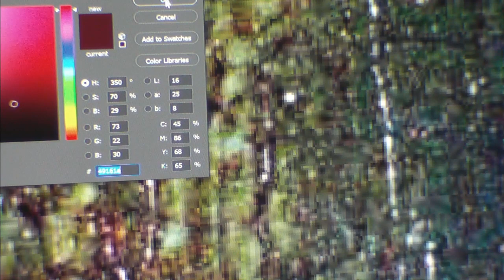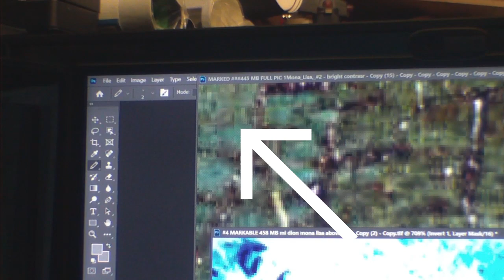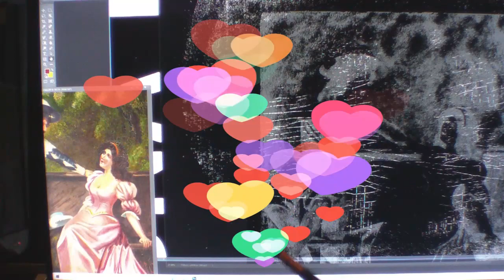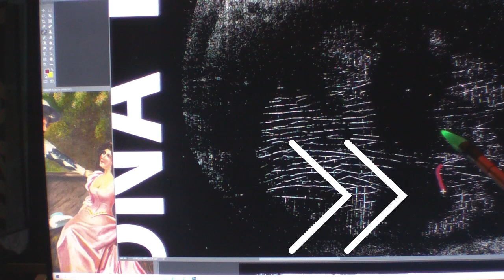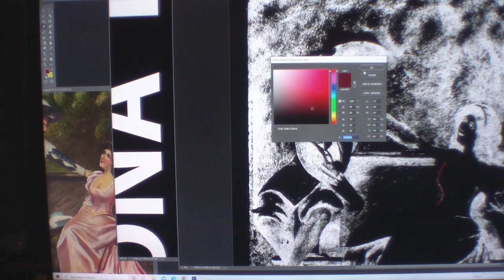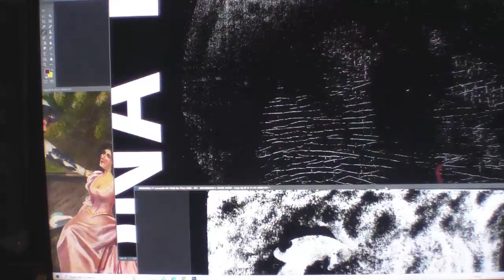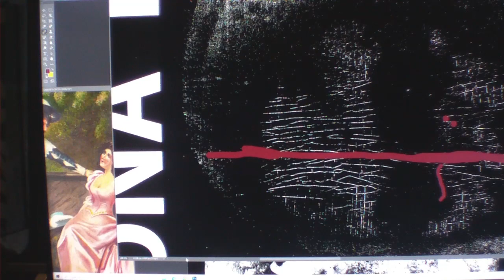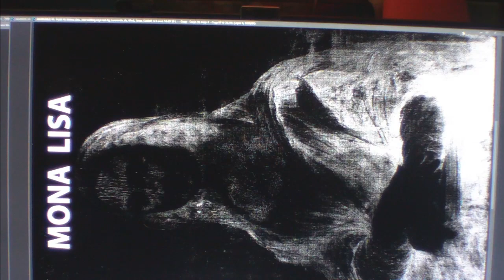midionpassion BIG C & G in monalisa painting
a lot of discoveries within the monalisa painting and one of it is the LETTER C and a G in mona lisa painting!
do you know leonardo da vinci diary? his real-life documentary? leaonardo is an artist and everything his life records are in his painting, he meticulously shared and paint his life diary into his painting, all his paintings are connected to each other.

Background music CREDITS TO:

RPG COLLECTION
Nat King Cole - Mona Lisa

"Mona Lisa" is a song written by Ray Evans and Jay Livingston for the Paramount Pictures film Captain Carey, U.S.A. (1950). It won the Academy Award for Best Original Song for 1950. The arrangement was by Nelson Riddle and the orchestral backing was played by Les Baxter and his Orchestra. The soundtrack version by Nat King Cole spent eight weeks at number one in the Billboard singles chart in 1950. Also, Cole's version of the song was inducted into the Grammy Hall of Fame in 1992. The Billboard sales charts of 1950 also showed significant sales on versions by Dennis Day and Harry James. In 1986, it was used as the theme to the British film Mona Lisa. An uncredited version of Mona Lisa plays in the background of one scene in Alfred Hitchcock's Rear Window (1954). The song was used in the wedding scene of the NBC mini-series, Witness to the Mob, in 1998.

THIS SONG IS ALAN COOKS FAVORITE SONG for his passion, and also his memories of his younger days.